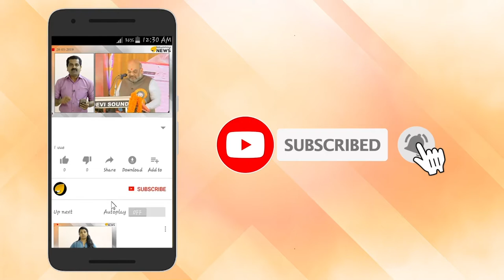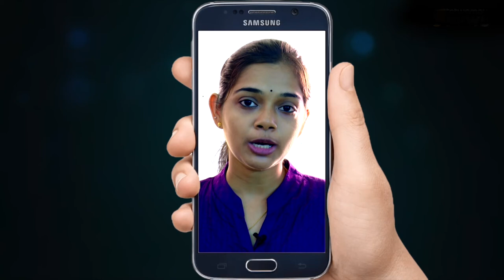ഇറാൻ പിടിച്ചെടുത്ത ബ്രിട്ടീഷ് കപ്പലിലെ 18 ഇന്ത്യക്കാർ സുരക്ഷിതരെന്ന് വിദേശകാര്യമന്ത്രാലയം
ഹോര്‍മുസ് കടലിടുക്കില്‍ ഇറാന്‍ പിടിച്ചെടുത്ത ബ്രിട്ടീഷ് എണ്ണക്കപ്പലിലുള്ള 18 ഇന്ത്യക്കാര്‍ സുരക്ഷിതരെന്ന് വിദേശകാര്യമന്ത്രാലയം. ഇവരെ വിട്ടുകിട്ടുന്നതിനുള്ള ശ്രമങ്ങള്‍ തുടരുകയാണെന്ന് വിദേശകാര്യസഹമന്ത്രി വി മുരളീധരന്‍ പറഞ്ഞു. സൗദി അറേബ്യയിലേക്ക് പോകുകയായിരുന്ന സ്റ്റെനാ ഇംപേരോ എന്ന കപ്പലാണ് ഇന്നലെ ഇറാന്‍ കണ്ടുകെട്ടിയത്.